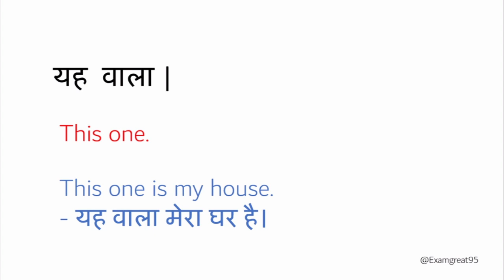Yah wala ko english mein kya kahte hai | Yah wala meaning in english